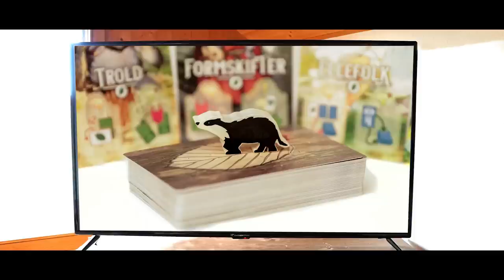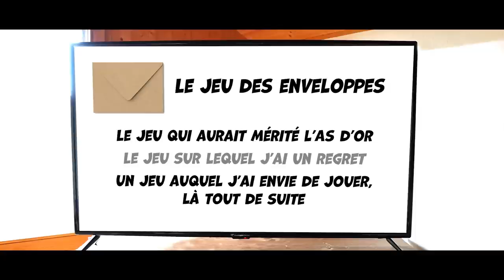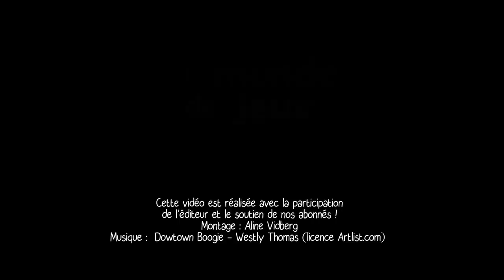Le canapé d'InPatience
Martin et Pénélope reçoivent Shadi Torbey d'InPatience pour discuter sur le canapé d'Un monde de jeux.

00:00 Le bonjour d'intro
02:22 InPatience
04:00 Les jeux solos
05:50 La série Onirim
14:30 Un éditeur ouvert
16:00 La création d'InPatience
21:28 Deux vies professionnelles
25:00 Jouer seul
35:30 Le jeu des enveloppes
49:55 L'avenir d'InPatience
52:00 Le jeu des plutôt